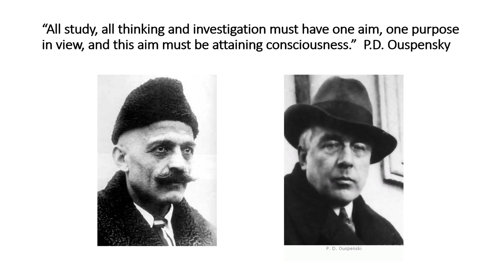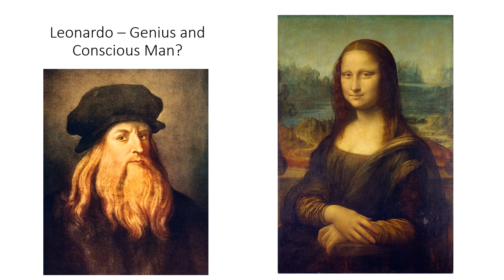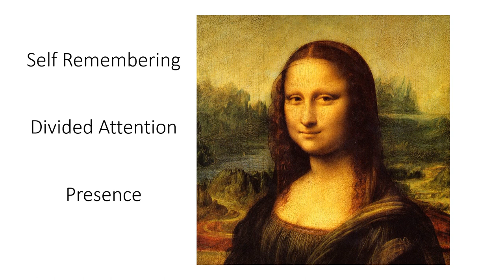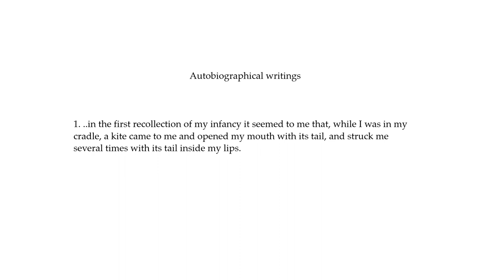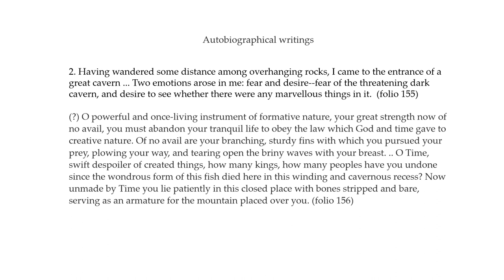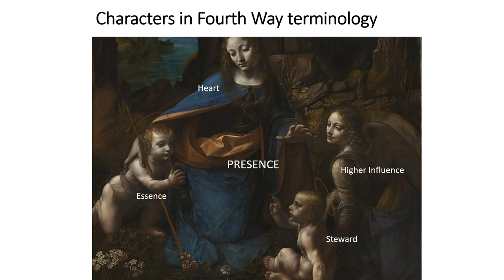Leonardo da Vinci Virgin of the Rocks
Works by Leonardo interpreted using the Fourth Way system.